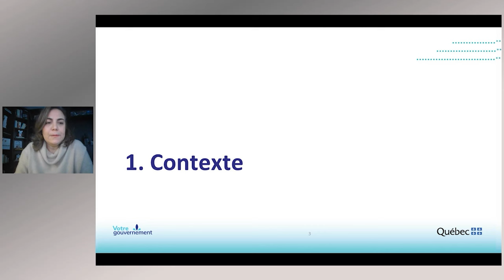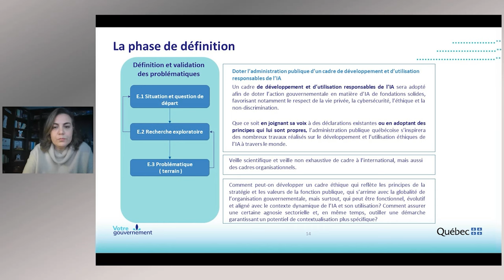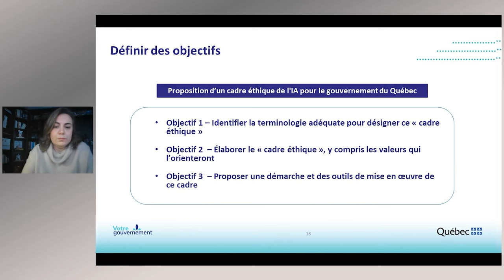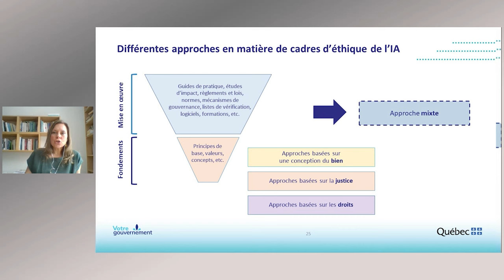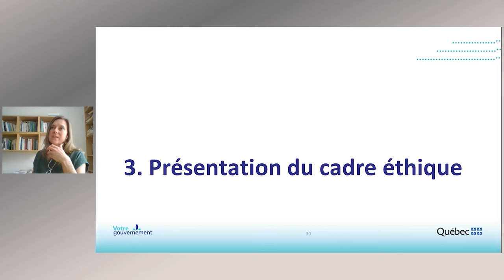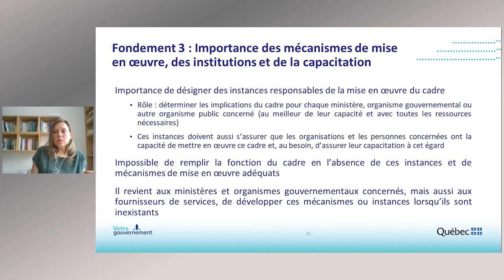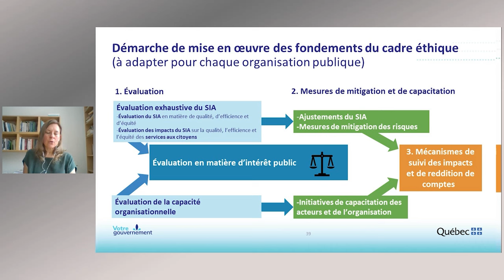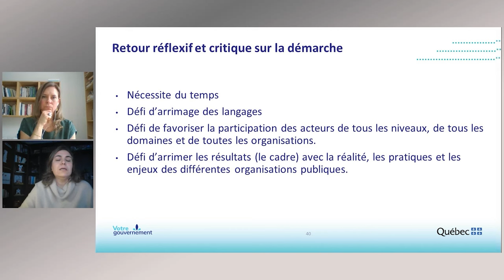Conception du Cadre d’éthique en intelligence artificielle de l’administration publique québécoise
Dans le cadre de la Stratégie d’intégration de l’intelligence artificielle dans l’administration publique 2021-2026, le gouvernement du Québec s’est donné pour mission de doter l’administration publique d’un cadre de développement et d’utilisation responsable de l’intelligence artificielle (IA). Découvrez la démarche de conception et les résultats de ces travaux.